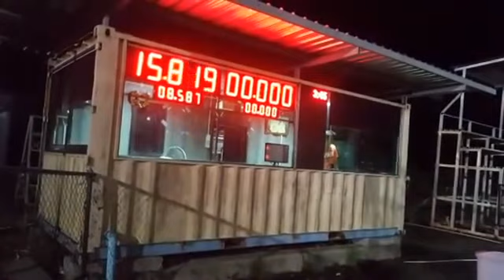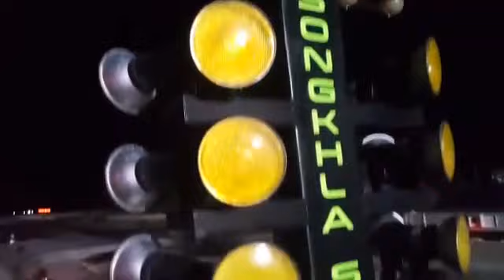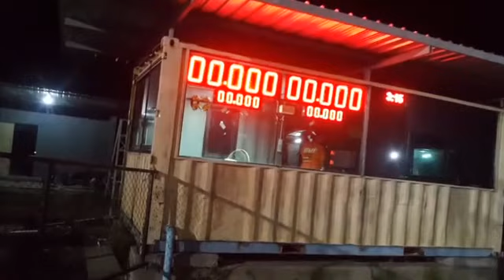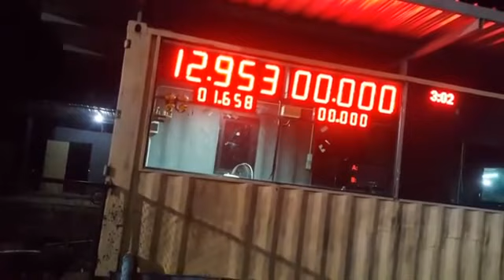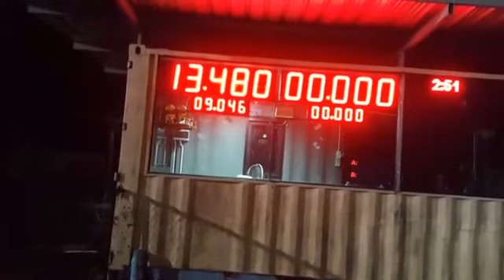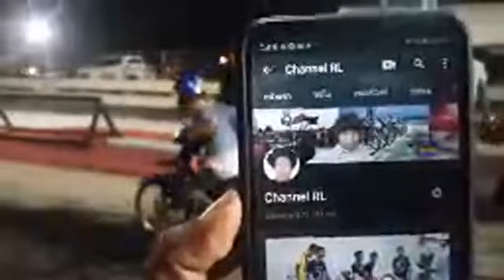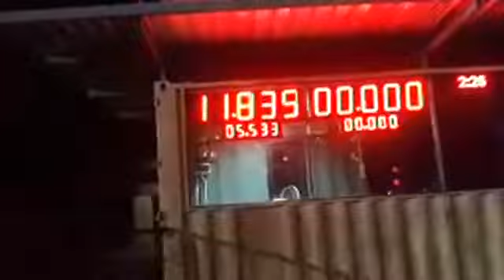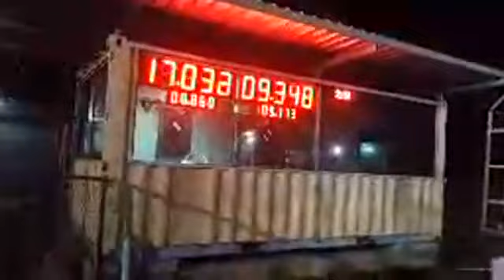Y สำเนาของ EP1 020862 แบงค์ บุณห่อ ซ่อม​ งานสายบันเทิงหาดใหญ่​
040862 HATYAI DRAG BIKE 2019 หาดใหญ่แดร็กไบค์ by สายบันเทิง 04/08/2019​

แบงค์บุญห่อ ,แฮนบนหรีด4, ช่างเซ๊ะ ม.กรุงเทพ, ลูก63mm, จูเนียร์ , ซุปเปอร์คัพ, ที่สุดของอู่, สูบนอน, แว๊นซ์โอเพ่น,110i ,เปิดลูก เปิดชัก, สูบนอน57 ชักเดิม, สูบนอน66/5, สายพาน59/3 พิเศษ, สูบนอนแว๊นซ์, Sonic Open, Junior133cc , หรีดรวม,ทำเต็ม, ท่อผ่า, โบราณซิ่ง,โอเพ่น, KSR, MSX, 150cc, 4T, 2T, รถบ้าน, เสื้อฝาเดิม, sonic Open, โบราณโอเพ่น, เวฟ57, แว๊นซ์รถบ้าน, ทัวร์ริ่ง, Exiter150, Y15, spark135, M-Slash, Cb, Cbr150, SR150,  ขวัญใจใต้,

Code Vanz

ดันโล สงขลา,ดันโล pcx, ดันโล msx, ดันโล gta, ดันโล 125, ดันโล ขอนแก่น, ดันโล บางแสน, ดันโล ศรีสะเกษ, ดันโล kr, ดันโล 2t, ดันโล สกลนคร,songkhla speedway hatyai, Spark, โซนิค, สายพาน ดันโล, เวฟ ,57,ท่อผ่า,จัดเต็ม,ท่อสูตร,รถชาลี โอเพ่น,รถโบราณ โอเพ่น, ลูกไม่เกิน 60 mm, รถหมก, ปะเก็นแผ่นเดียว, มัดรวมชาลี, แบร็คเก็ต, 14 วินาที, 16 วินาที,